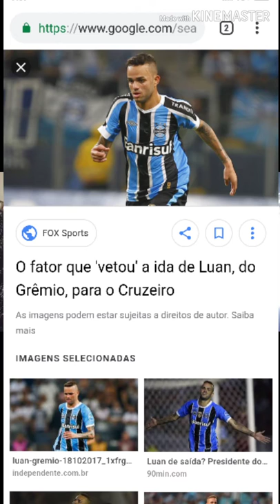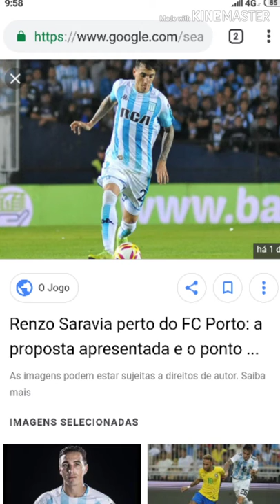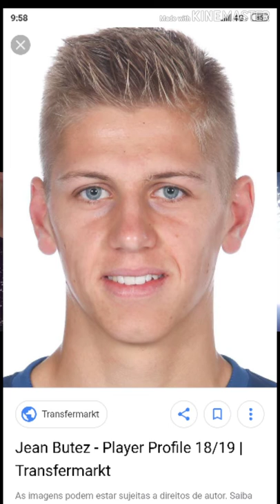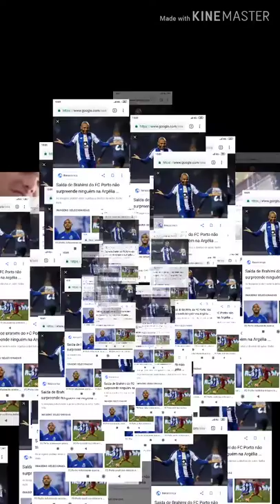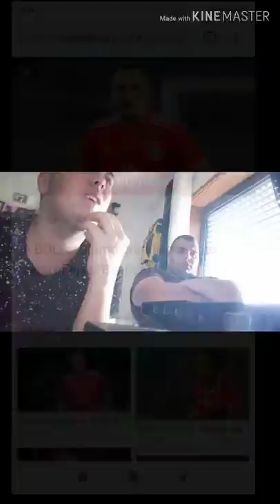Possíveis e confirmações transferências entre Porto e Benfica